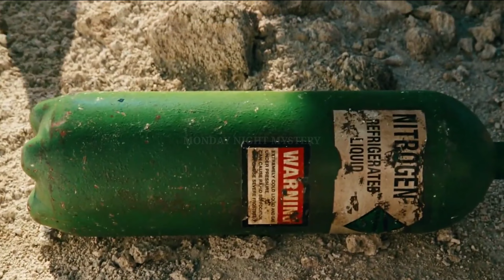Man Time Travel Into A World Where Beautiful Women's, Big Creatures and Dinosaur's Live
Palaeontologist Rick Marshall takes Will and Holly into a new world of danger, dinosaurs, and big bug-eyed lizard people while trying to find their way back home, save the universe, and save his reputation by doing so. The dinosaur with brains, brawn, and personality, and the adventure of scientific advancement and exotic beasts in a faraway land, all add up to time traveling fun and frolics.